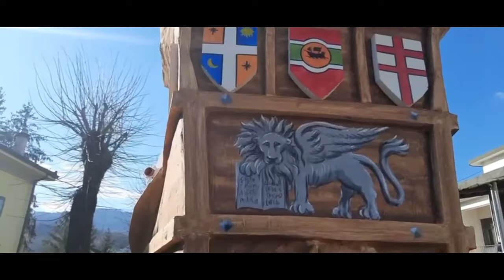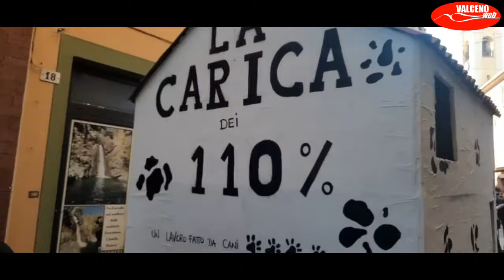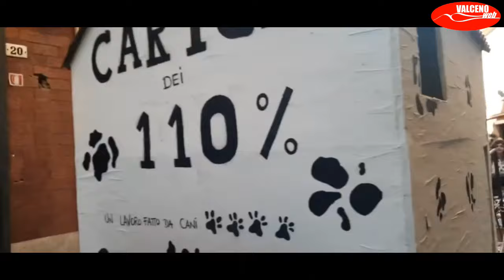MARTEDI GRASSO BEDONIESE Chiusure del carnevale con sfilata